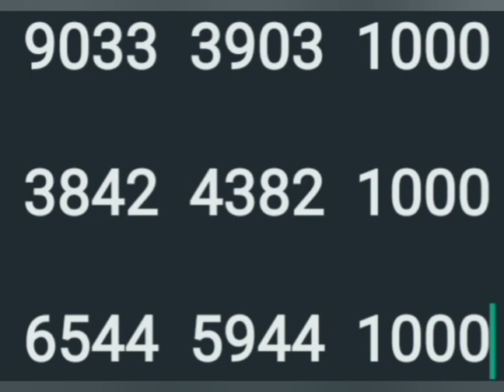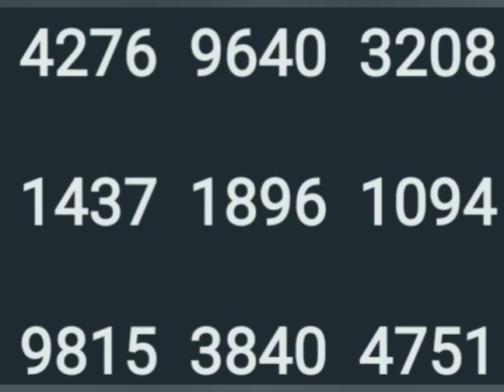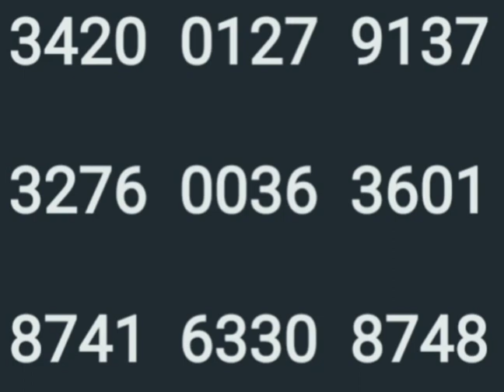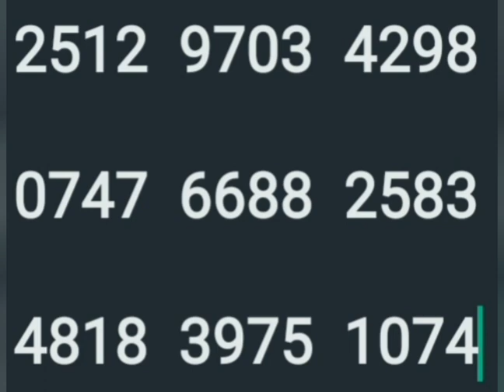20 5 24 വിൻവിൻ സാധ്യത നമ്പറുകൾ 6 9 റൊട്ടേഷൻ നേരെയും വീഴാം അക്ഷയ പ്രൈസ് അവലോകനവും